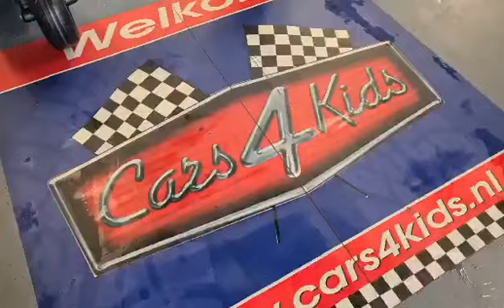Elektrische kinder motor Ninja metallic rood - Cars4kids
Accu kindermotor Ninja metallic rood.

Houdt uw kind van snelheid en motoren? Met deze accu motor kan hij lekker rondscheuren. Geschikt voor kinderen vanaf ca. 3 jaar tot ongeveer 5 jaar.